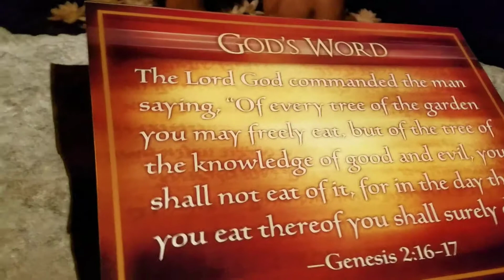Creation Museum Petersburg KY - Adam And Eve